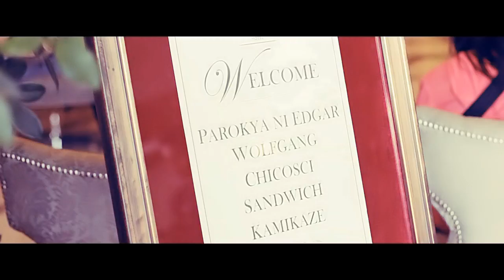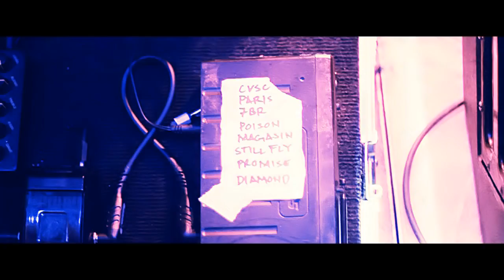Chicosci - Unbelievable (Official)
Official video of Chicosci's version of an EMF original. This song is the carrier single of the album, "90s MUSIC COMES ALIVE" released under MCA Music (Universal Music Philippines).

Text MYX REQUEST UNBELIEVABLE to 2366!